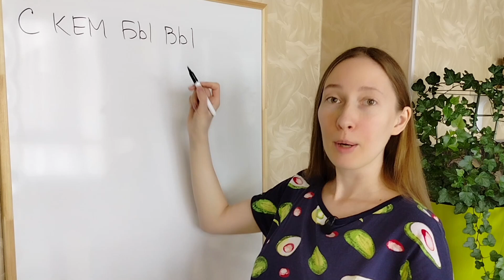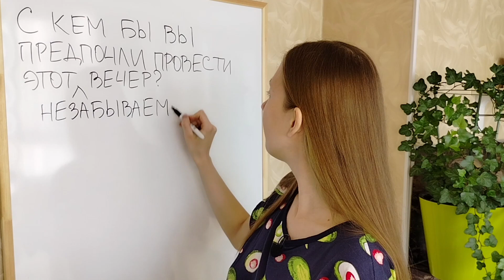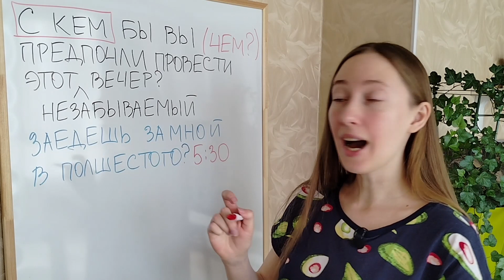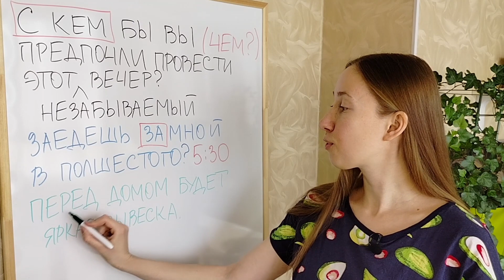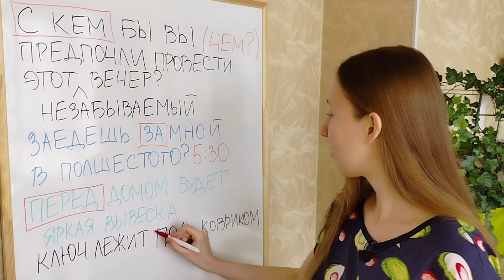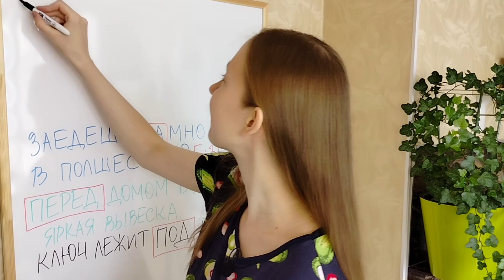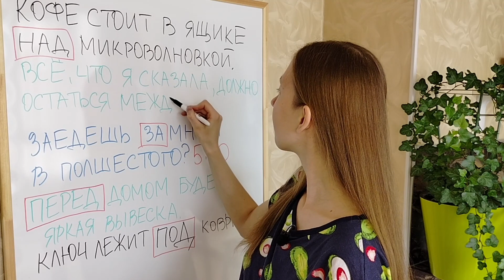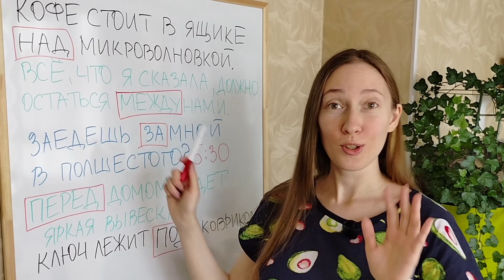Learn how to use Russian Instrumental Case + Prepositions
Like & be nice in the comments 👍
Watch videos till the end 😎